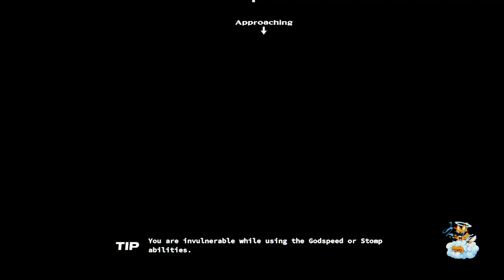Neon White [12] Elevation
Wait, the believers aren't the good guys?!